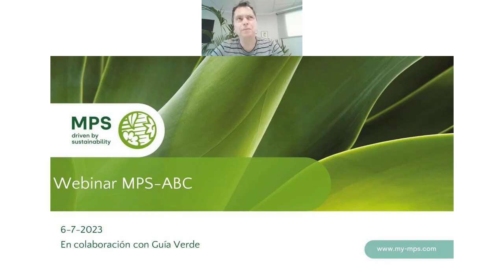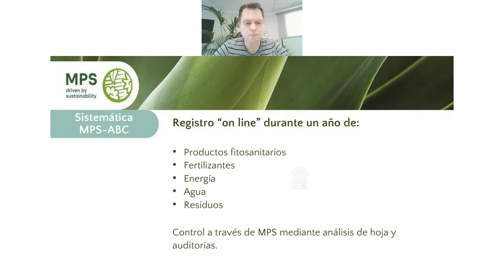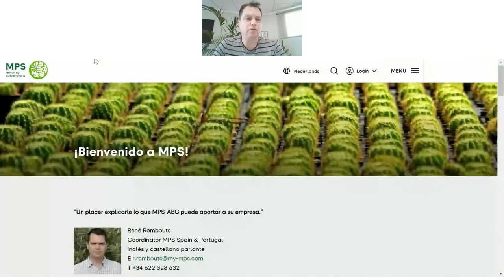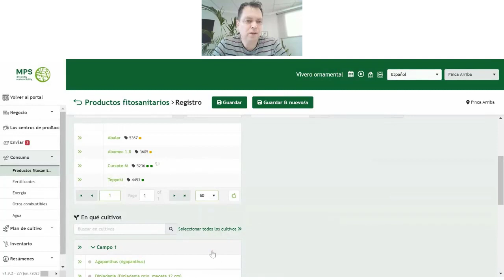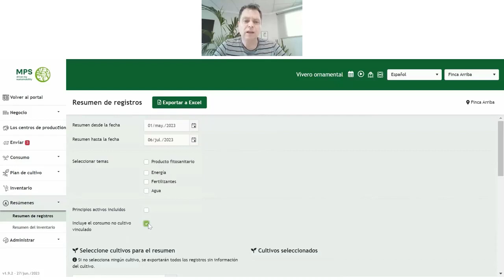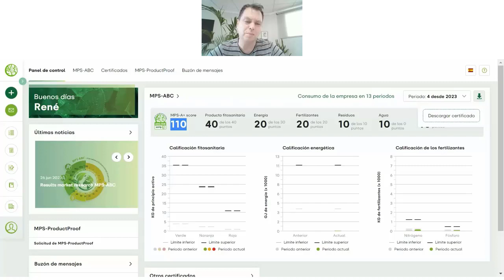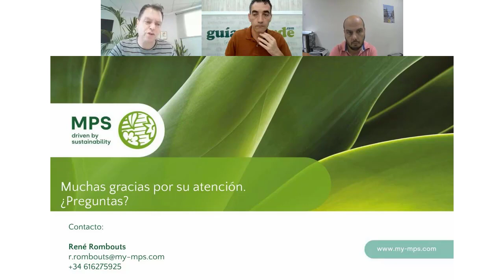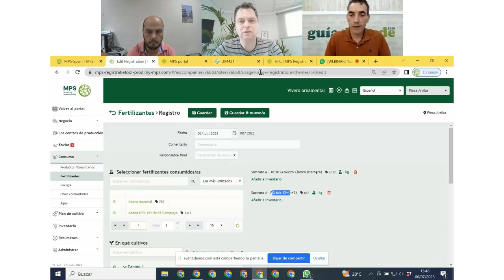Jornada técnica sobre el cuaderno de campo online de MPS-ABC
Vídeo completo de la jornada técnica organizada por GuíaVerde el 6 de julio para mostrar el uso del cuaderno de campo online de MPS-ABC.